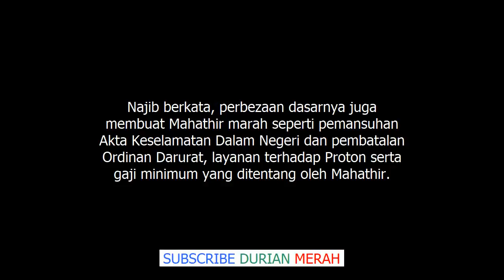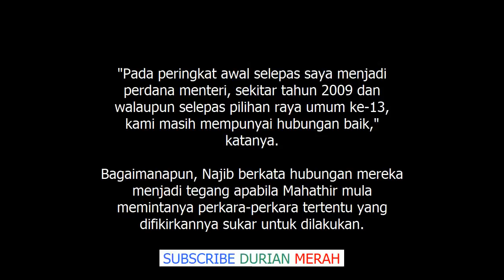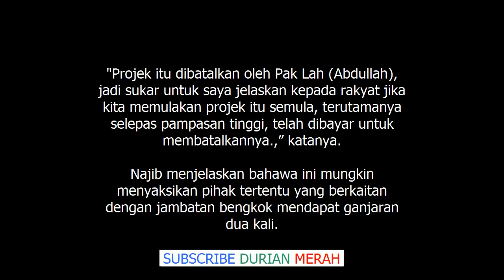Akhirnya Najib Pecah Rahsia, Dedah Punca Hubungan Dengan Dr Mahathir Renggang